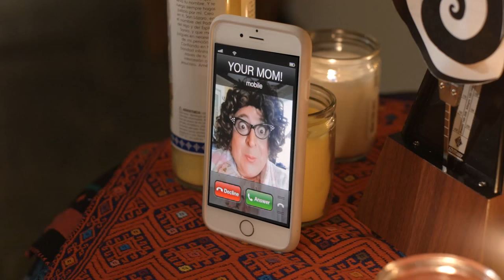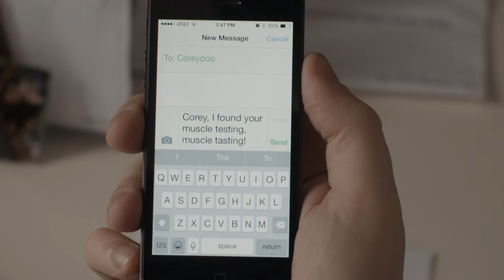Episode 1: Mama Trauma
Mothers-in-law are now legal for all!! For better or for worse...